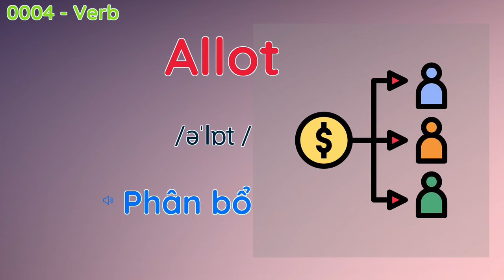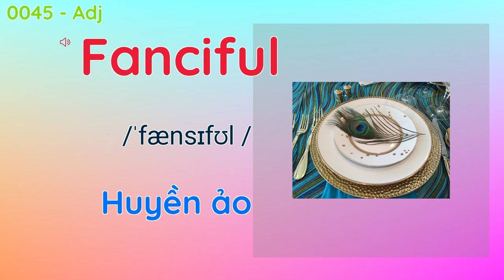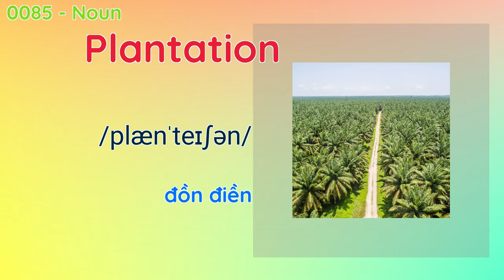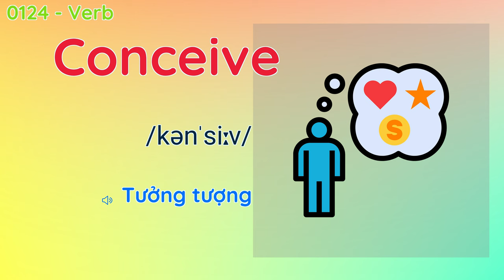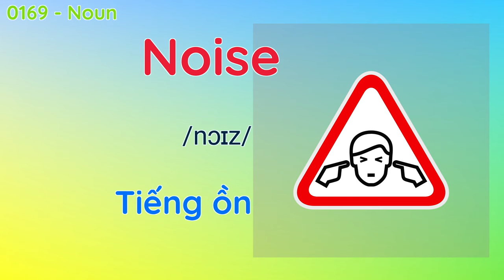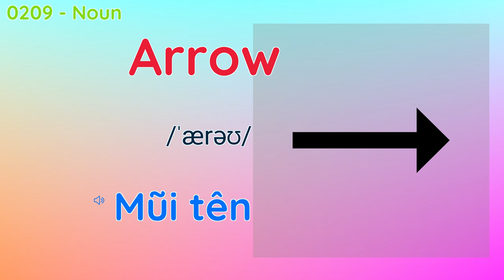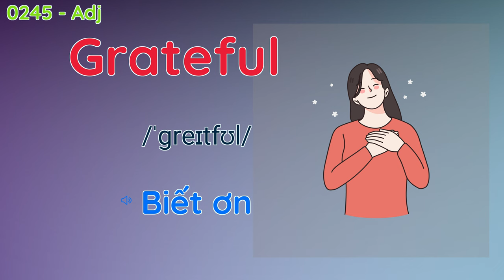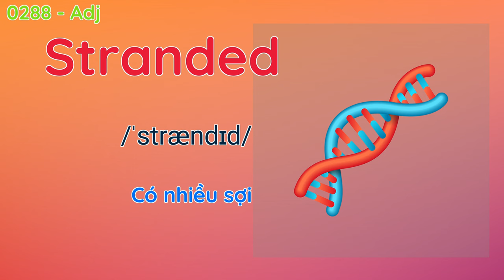3000 từ vựng tiếng Anh thông dụng - Bài 1: Học nói tiếng Anh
Sau bài 1000 từ thông dụng, để học tiếng Anh giao tiếp bạn cần thêm bộ 3000 từ vựng cơ bản. Chuỗi bài học này sẽ chia làm 10 phần, mỗi phần 300 từ vựng.

Cấu trúc bài học:
+ 3000 từ vựng tiếng Anh
+ Phiên âm IPA
+ Nghĩa tham khảo tiếng Việt
+ Hình ảnh minh hoạ
+ Đọc tiếng Việt trước (hỗ trợ các bạn bận rộn vừa nghe vừa làm việc) - kế đến 2 lần đọc tiếng Anh giọng bản xứ - tốc độ chậm

♦️Cụm động từ tiếng Anh quan trọng (Important Phrasal Verbs)

♦️ Học viết phiên âm tiếng Anh, phát âm tiếng Anh chuẩn

♦️Từ vựng 30 môn thể thao và giải thưởng

0:04 từ 1 - 100
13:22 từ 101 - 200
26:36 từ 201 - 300